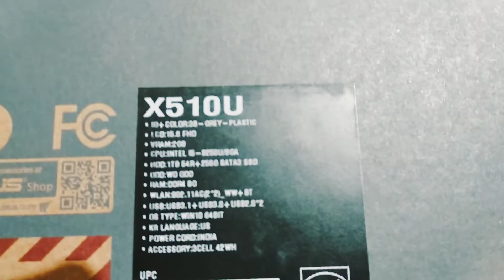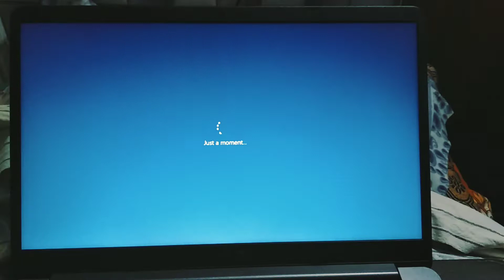Asus Vivobook X510UN - EJ460T Unboxing India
Asus Vivobook x510UN Review and Unboxing.